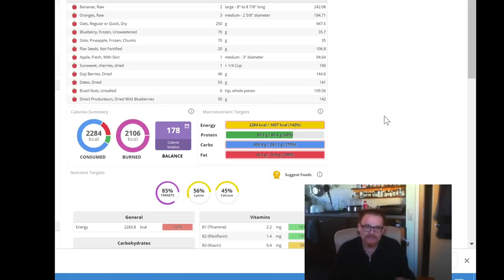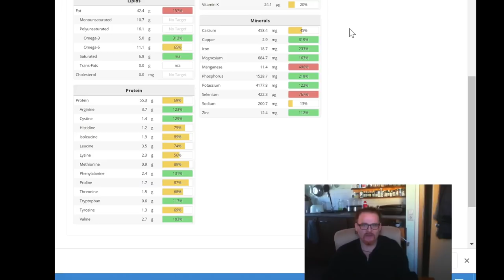Mein Lieblings-Frühstück für Dich abgewogen & ausgerechnet! 🥰 Vegan + Rohkost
Es wird Zeit, Dir mal meinen absoluten Klassiker vorzustellen! Vollwertiges Rohkost Frühstücks-Rezept, was ein absoluter Brecher ist und mich seit Jahren begleitet! Ganz vergessen, hier Kirschen & Blaubeeren 🔆 Step by Step erfährst Du Wissenswertes über meine erste und manchmal einzige Mahlzeit des Tages.  👩‍🎓 Meine Bücher & Kurse👨‍🎓 ▶ Endlich Frieden: Mein Weg von 165kg zu 95kg 🔆 ▶ Vegane Welt mit wenig Geld 🔆 ▶ Rohkost for LowCost 🔆 ▶ Rohkost for LowCost Vol.2 🔆 ▶ Low Carb - Der teuflische Trend
▶ Video Kurs Tantra Lernen in 90 Minuten ▶ Kostenloses Probleabo bei Audible

Warum zappelt der Typ im Video so? Damit Du die Informationen besser aufnehmen kannst! Quelle

oder  werde dauerhaft Mitglied bei Youtube (siehe Button "Mitglied werden" unter dem Video, jederzeit grundlos beendbar)

👩‍🔬 Die besten getesteten Produkte 👨‍🔬
und
Meine Buchrangliste:

und Post 🌻
04425 Taucha